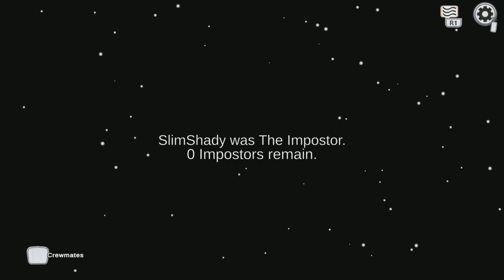The Skeld crewmate no specialist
Need to make my own lobbies